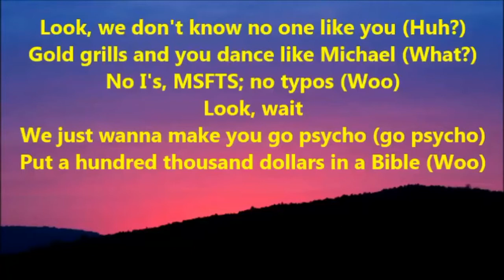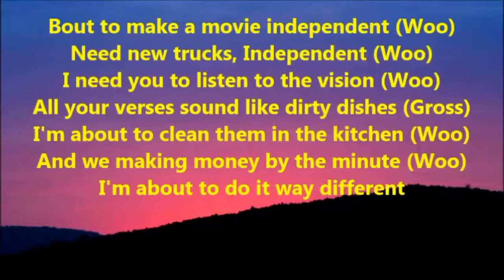Fan of Jayden Smith-Icon Lyrics